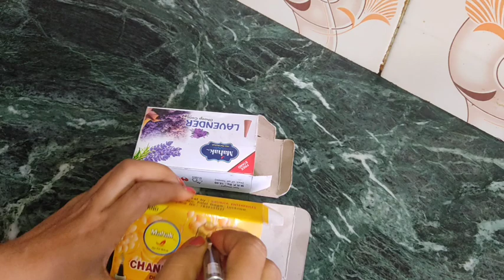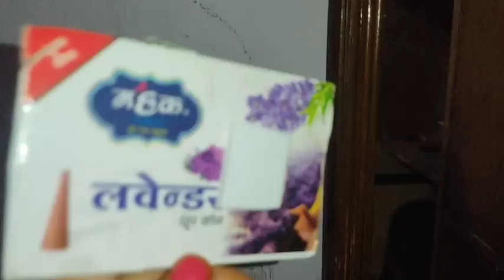रोज़ रोज़ के झाड़ू पोंछें की टेंशन ही खत्म चौंक गए ना 😱# kitchen tips / kabad se jugad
रोज़ रोज़ के झाड़ू पोंछें की टेंशन ही खत्म चौंक गए ना 😱# kitchen tips cleaning hacks kabad se jugad

रोज़ रोज़ के झाड़ू पोंछें की टेंशन ही खत्म बोतल का कमाल देख  चौंक जाएंगे 😱# kitchen tips /cleaning

kitchen tips kitchen tips in hindi#kitchen tips and tricks#kitchen tips in tamil#useful kitchen tipsindian kitchen tips#amazing kitchen tips#new kitchen tips#trending kitchen tips#kitchen tips in english

किचन टिप्स
किचन टिप्स इन हिंदी वीडियो
किचन के सबसे काम के उपयोगी टिप्स,कमाल की किचन टिप्स,5 बहुत काम के किचन टिप्स
10 बहुत ही काम आने वाले किचन टिप्स
१० बहुत काम के किचन टिप्स जो आपने पहले नहीं सुना होगा
11 बहुत ही कमाल के किचन टिप्स
15 बहुत ही काम आने वाले किचन टिप्स
10 बहुत काम आने वाले किचन टिप्स
10 किचन टिप्स
उपयोगी किचन टिप्स
किचन के टिप्स
लाजवाब किचन टिप्स
किचन टिप्स इन हिंदी
खाना पकाते समय किचन टिप्स

cooking tips
kitchen tips in marathi
new trending kitchen tips in tamil
kitchen tiles
kitchen hacks
kitchen,trending shorts